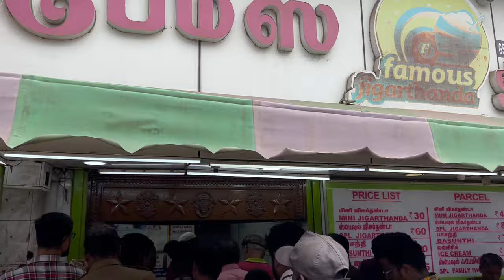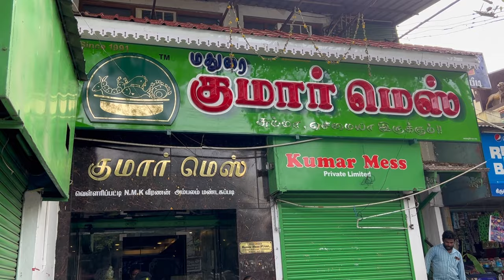தமிழில்: Madurai vlog 🏝️ || day in my life ☀️ || மதுரை மீனாட்சி கோயில் 🛕 | JC Residency